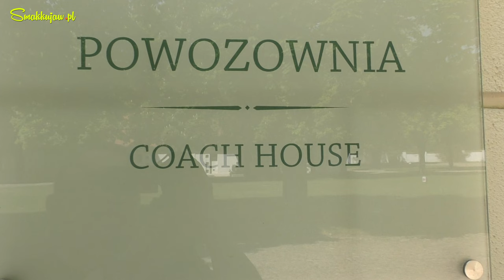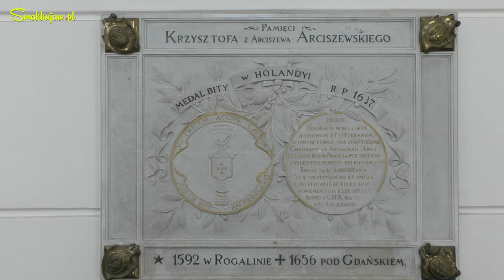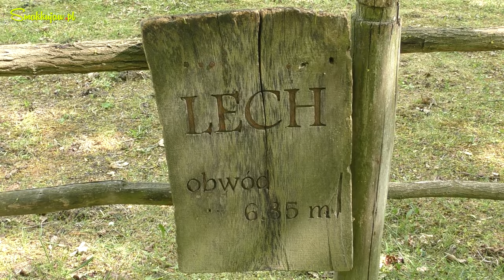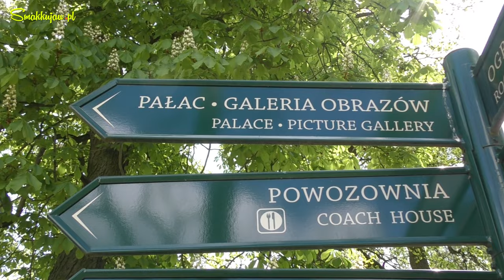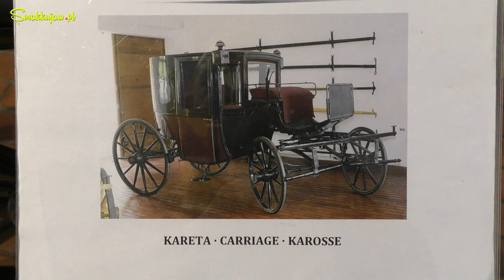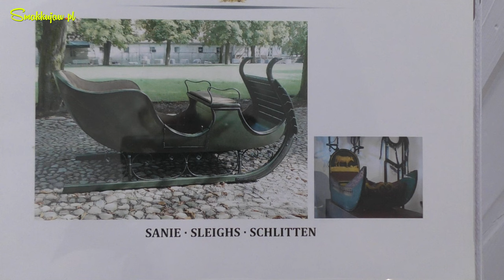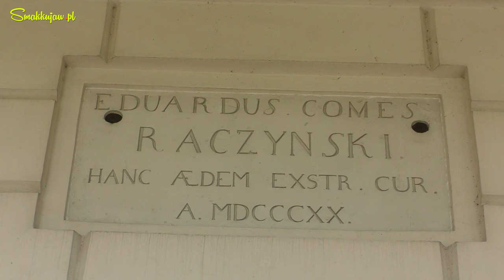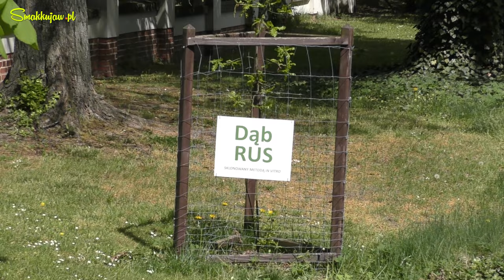PAŁAC W ROGALINIE NA WEEKEND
Zapraszamy Państwa do odwiedzania Rogalina, położonego malowniczo w dolinie Warty. Rogalin szczyci się ponad 700 letnią historią. Dziś jednak kojarzą się z okazałą rezydencją Rodu Raczyńskich pełną tajemnic i ciekawostek. Wraz z ogrodem francuskim, rzadkim na skalę europejską skupiskiem olbrzymich dębów, galerią obrazów, powozownią  i antycznym kościołem w którym w podziemnej krypcie spoczywają właściciele tworzy niepowtarzalny klimat. Te wszystkie atrakcje są magnesem przyciągającym do Rogalina co roku dziesiątki tysięcy turystów z kraju i zagranicy. Zapraszamy na film. Jeśli się spodoba lub ułatwi zaplanowanie wyjazdu zostawcie komentarz i lajka.
Muzyka w filmie: Krzysztof Kosiński - "Muzyka tła"

0:00 - wstęp dron
5:55 - wnętrza pałacowe
14:40 - park francuski
16:48 - galeria obrazów
18:38 - powozownia
19:42 - mauzoleum i kościół
21:42 - podsumowanie